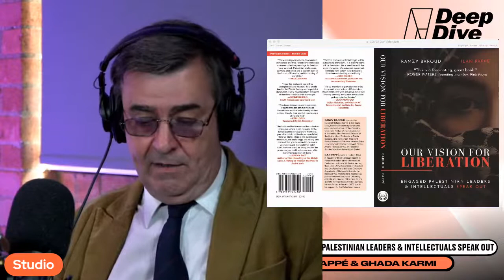#53 Book Launch Special: "Our Vision for Liberation" with Ramzy Baroud, Ilan Pappé & Ghada Karmi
Receive the most important news & analysis on Israel/Palestine straight to your inbox! Sign up to our newsletter, Deep Dive Daily

We’re in the studio for this Deep Dive special for the book launch of “Our Vision for Liberation: Engaged Palestinian Leaders and Intellectuals Speak Out”.

Mark Seddon will be hearing from the editors, Dr. Ramzy Baroud and Prof. Ilan Pappé as well as from one of the many contributors to the book, Dr. Ghada Karmi.

"Our Vision for Liberation" presents a bold challenge to the discussion on Palestine. This anthology is made up of a diverse range of Palestinian leaders and intellectuals who situate the Palestinian struggle against Israeli settler-colonialism and apartheid, while also giving personal accounts of their resistance against this reality.

Find out more about this timely and seminal work live at 10.30am ET | 3.30pm UK | 5.30pm Palestine.

Live on YouTube | Palestine Deep Dive
Live on Facebook | The Palestine Chronicle